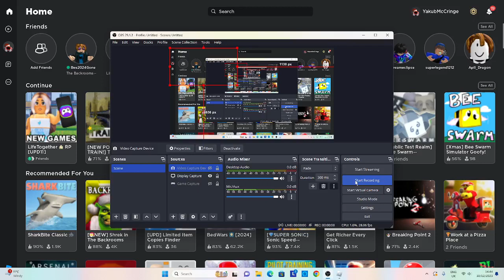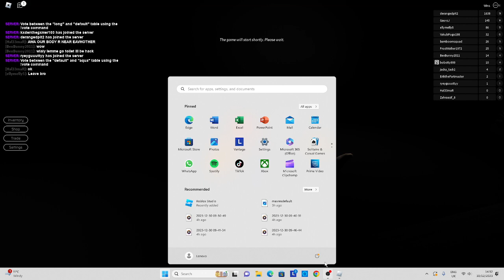Playing Roblox breaking point...